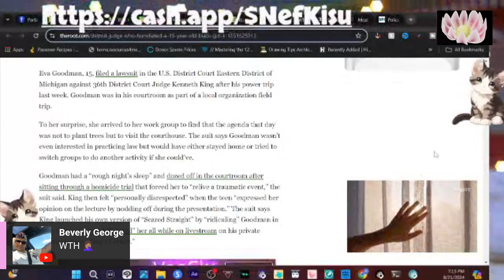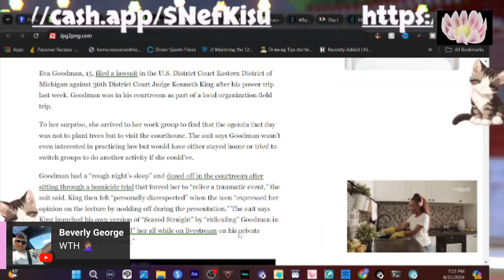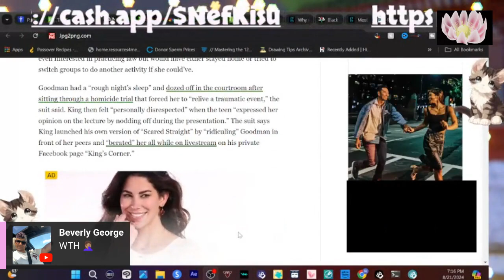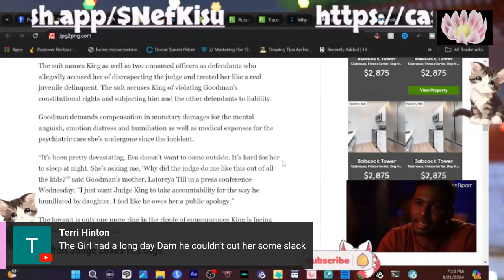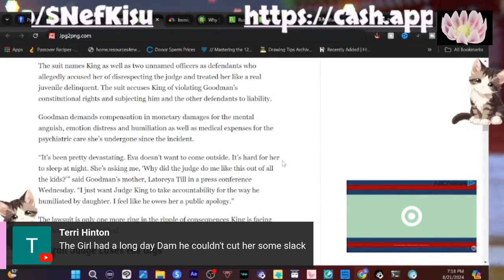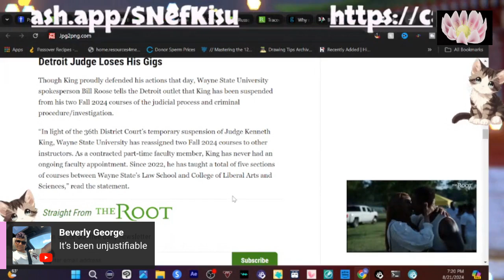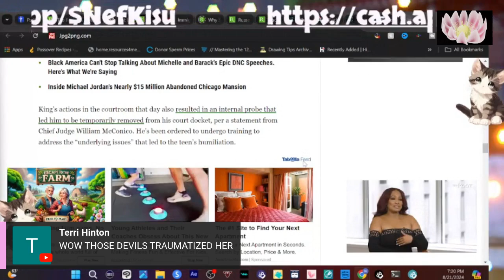Judge Kenneth King....